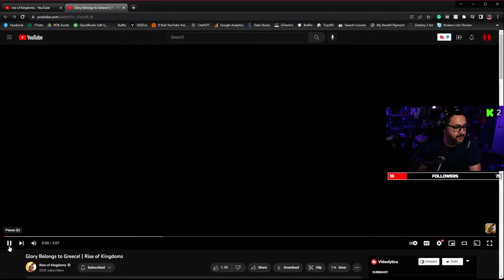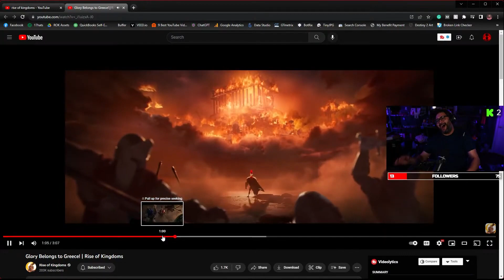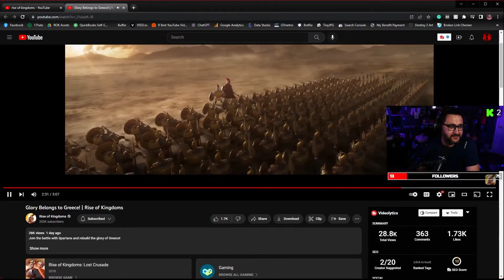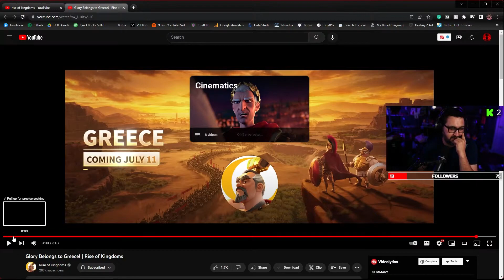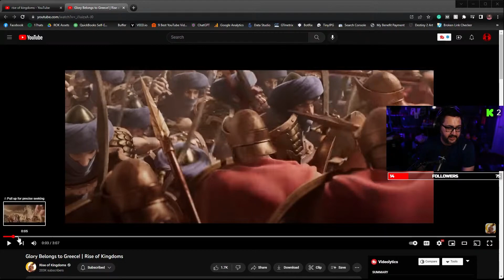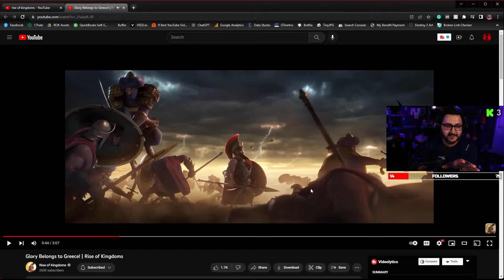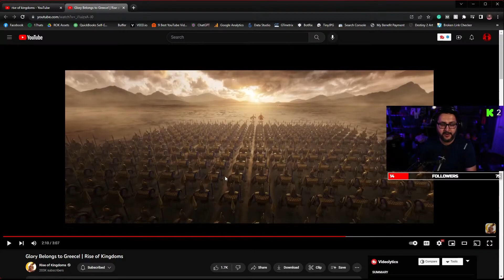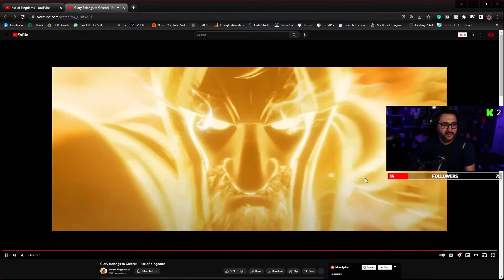BULBA REACTS TO GREECE UPDATE IN RISE OF KINGDOMS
Reacting to the newest Greece civilization update in Rise of Kingdoms

👊🏻 Fortnite Creator Code: Bulbaritos

12.9 inch iPad Pro
My Camera
My Monitor
Stream Lights
Capture Card

Newest YouTube Member ►► ENRICO SAN JOSE - THICC BURRITO
2022 Discord Member Goal ►► .. 41% 820/2K

Mr. and Mrs. Bulba